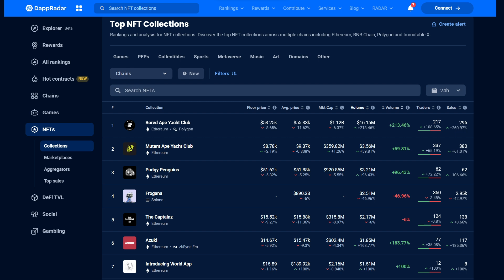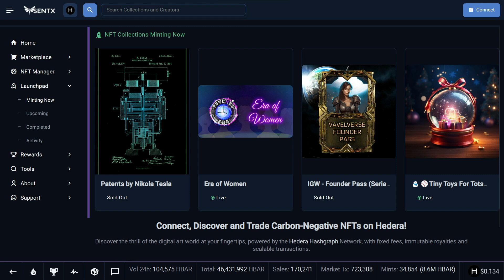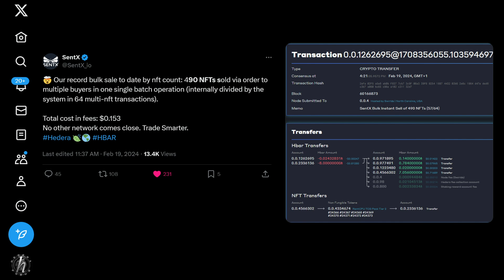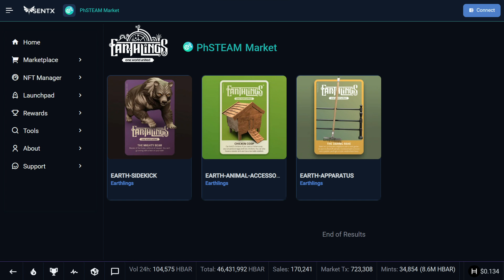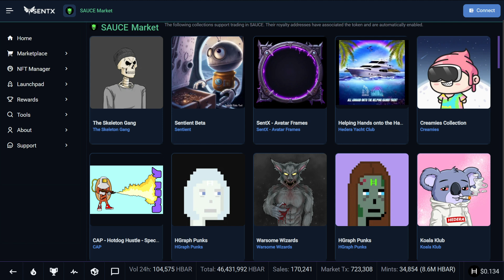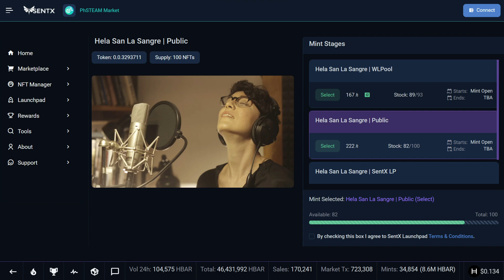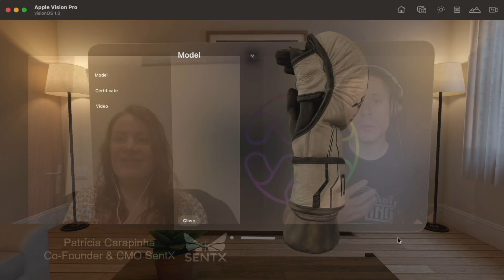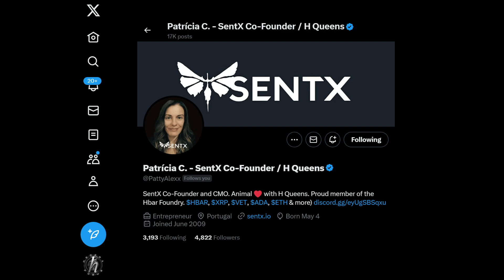Built on Hedera - SentX - Consumer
Discover HBAR NFTs with Ultra-Fast Non-Custodial Transactions and Exceptionally Low Gas Fees on the Hedera Hashgraph Network.

These clips are initially posted in the HBAR Weekly Update, but we needed a way to highlight all of the fantastic Hedera builders independently, to be searchable, and easily shared.